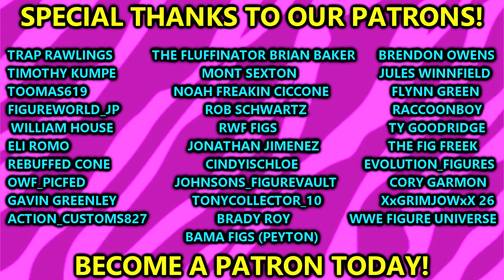My TOP 10 Mattel WWE Action Figures Of ALL-TIME!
My Damn Toys ranks his Top 10 WWE Mattel Action figures of all time since Mattel took over the mattel license in 2010!

Ranking WWE action figures My Damn Toys